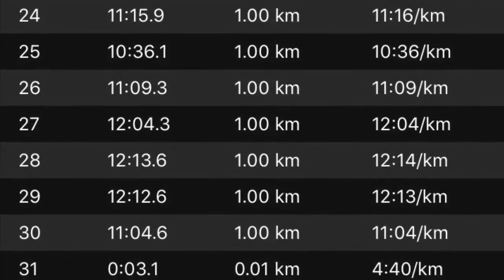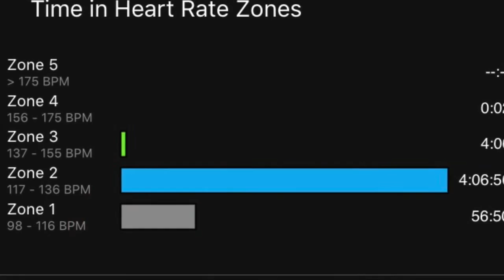Plan of Long Run / लम्बा भागना 5 to 10 Km to Half Marathon 21.1 km- Dr Rajiv Sharma in HINDI